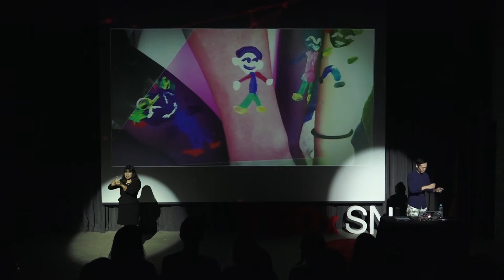To draw the white universe | Seok Li | TEDxSNU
Li’s ultimate goal is to present everyone in the society an artistic life by providing design education to those who are in need. What has he learned from as an art volunteer in Uganda and Nepal? Won’t the world become brighter and happier if people who are underprivileged get to enjoy the value of art and design?

Seok Li is a young media artist who believes that one can make the world more prosperous through art and design. He is actively participating in many projects with such belief in mind.